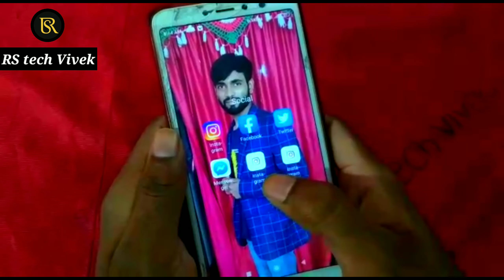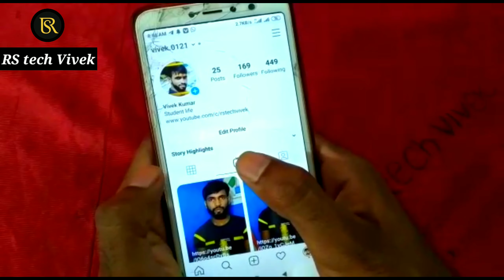Tiktoker के लिए खुशखबरी | Instagram reels | How to use Instagram reels |famous hone ke liye best app